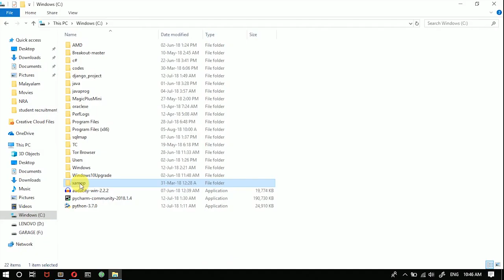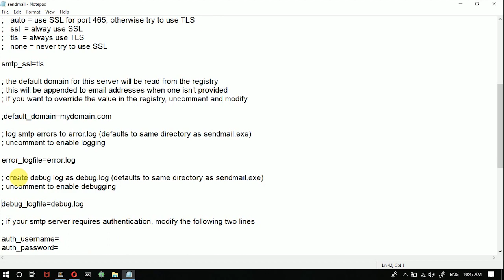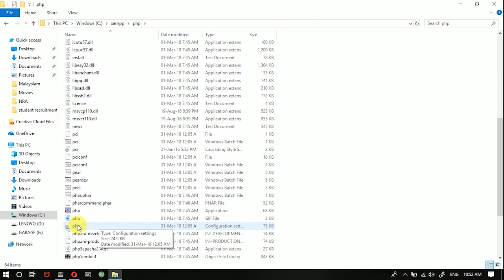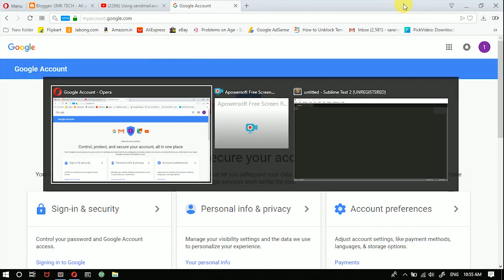Send email in localhost using XAMPP Part 1| Gmail | send email using php | SMK TECH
Here in this video u can learn how we can configure XAMPP to send emails using PHP.

Part 1-XAMPP Configuration
Part 2-Gmail Account Configuration
Part 3-PHP mailing code execution